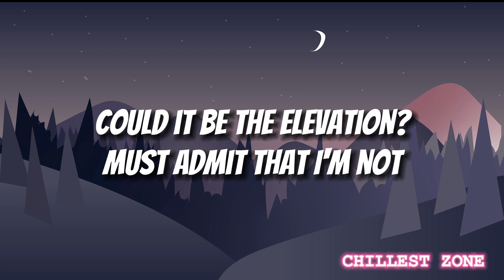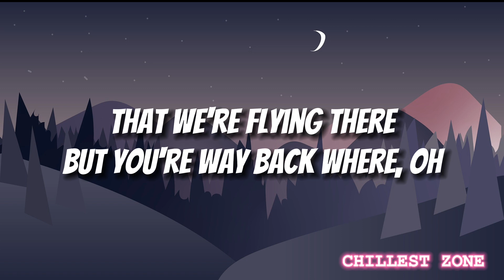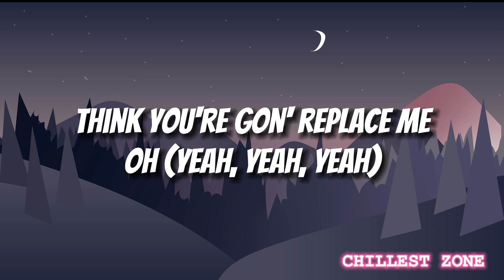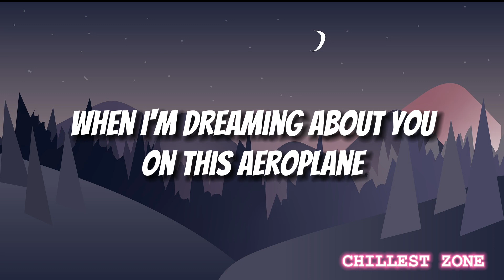Airplane Thoughts - Dhruv (Audio + Lyrics) HQ